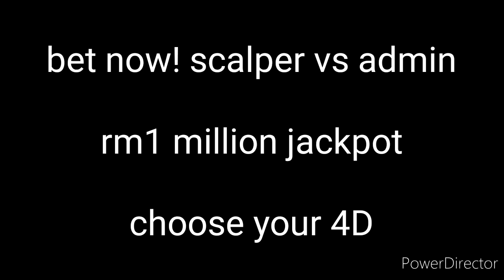DEBUT! SPOON PRELUDE. BATTLE OF SCALPER VS ADMIN HCM